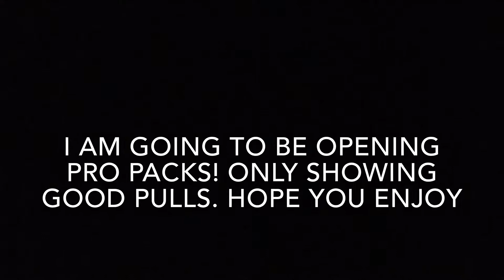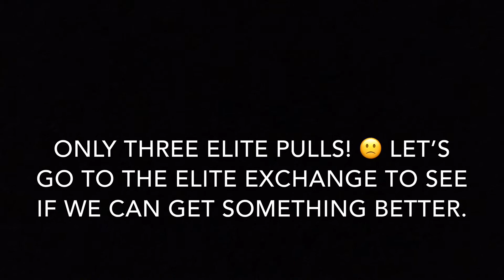Nba Live Mobile Pro Pack Opening and Elite Exchange!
In this video I’m opening pro packs and during the end I’m using the elite exchange. Hope you enjoy!